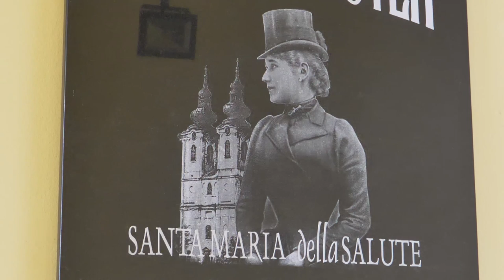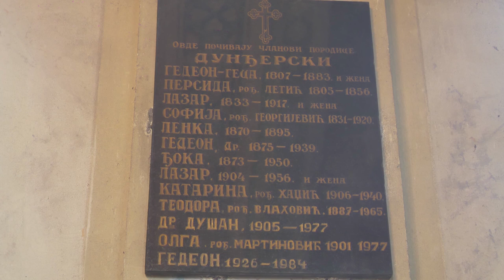Znaci moga mesta - Kapela porodice Dunđerski